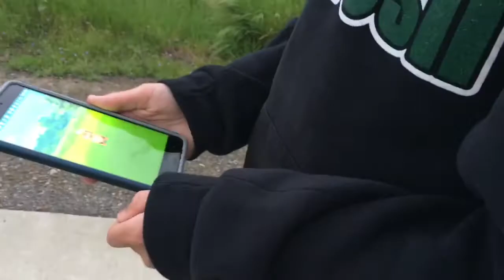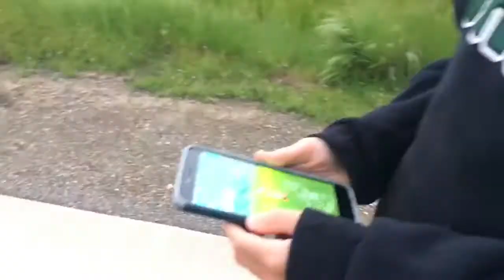Pond vlog+basketball trick shots